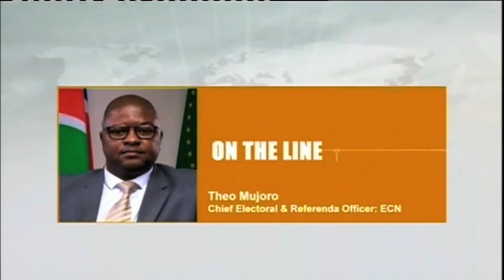GMN INTERVIEW | ECN Chief Electoral and Referenda Officer Theo Mujoro on today's elections rerun